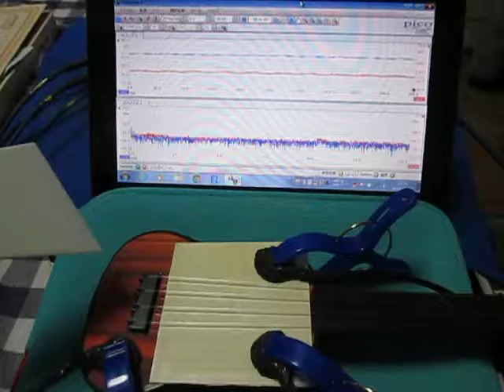音と超音波の組み合わせによる、超音波システム ultrasonic-labo